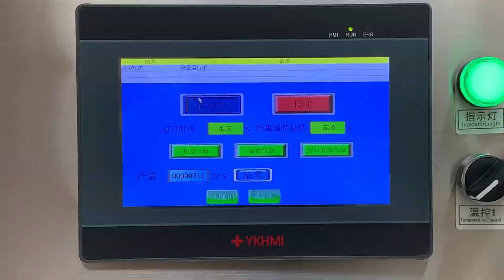Guangzhou Hopefly Semi automatic premade film heat sealing machine for aluminum cup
Our company specializes in automatic roll film and premade film sealing machine,  multi-line cup sealing machine, coffee capsule automatic filling & sealing machine,automatic filling sealing labeling production line equipment